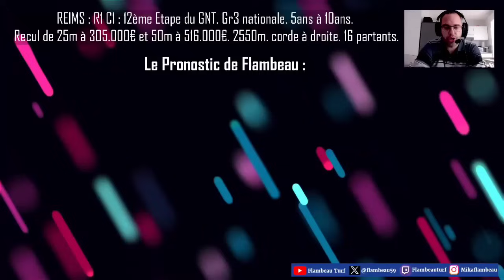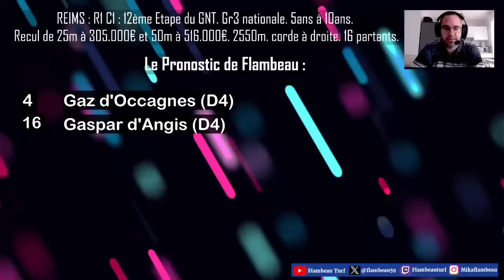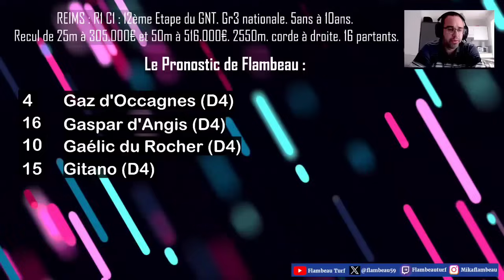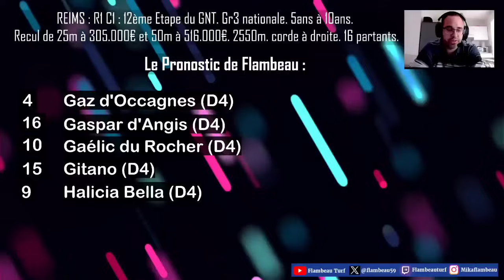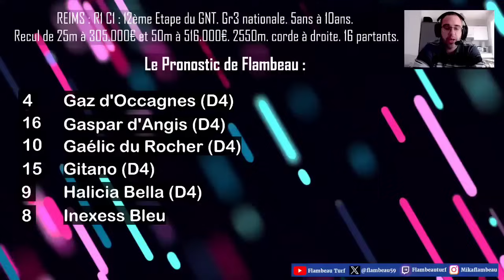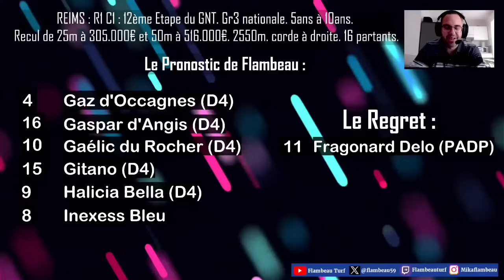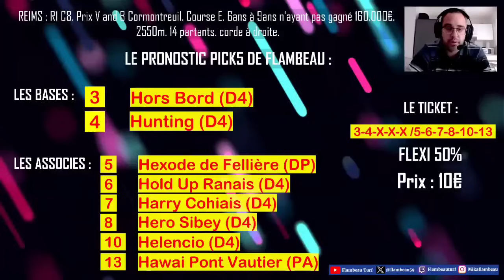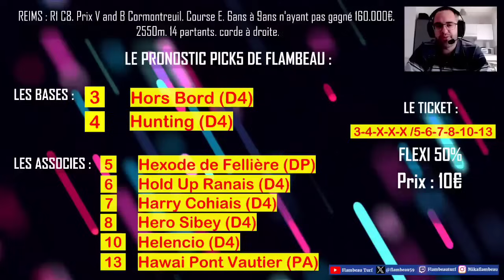🔴 Pronostic Quinté+ Mercredi 18 Octobre 2023. Reims 🔴 12ème étape du GNT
🔴 R1 C1
12ème étape du GNT. Gr3 Nationale. 5ans à 10ans. Les 5ans, 6ans et 7ans ayant gagné au moins 40.000€, les 8ans ayant gagné au moins 80.000€ et les 9ans et 10ans ayant gagné au moins 160.000€. Recul de 25m à 305.000€ et 50m à 516.000€. 2550m. corde à droite. 16 partants.

bon visionnage.